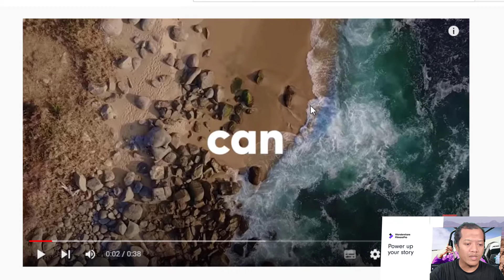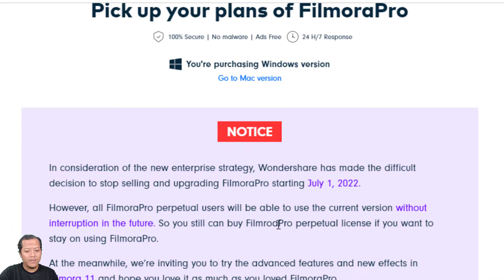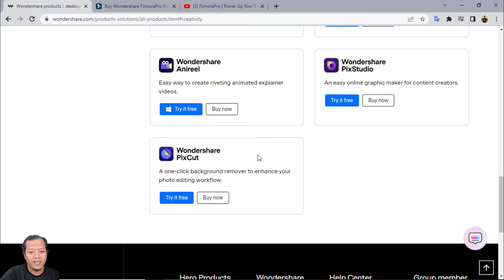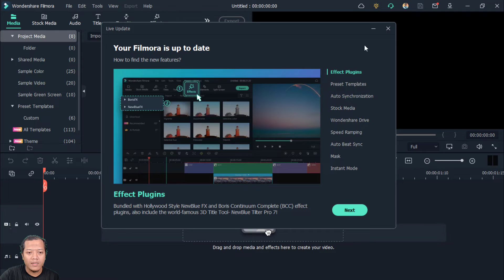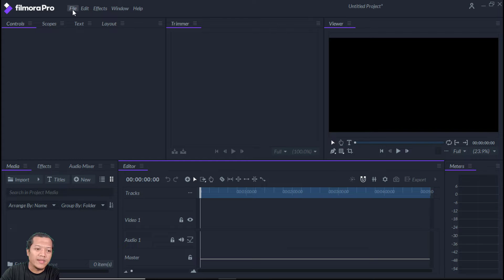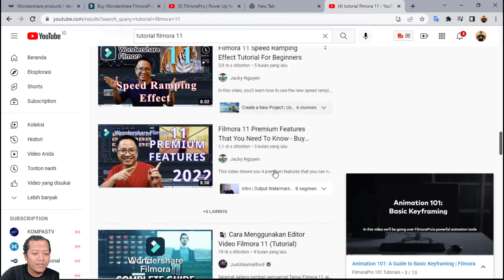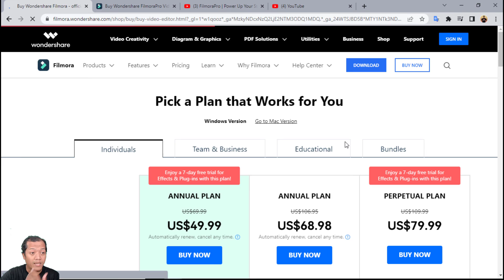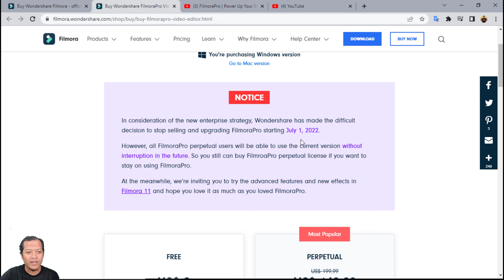Benarkah Filmora Pro Produk Gagal? 4 Alasan Filmora Pro Dihentikan Pengembangannya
Filmora Pro sebenarnya merupakan produk yang cukup baru dari @FilmoraWondershare Namun per 1 Juli 2022 dihentikan penjualan dan update nya. Ada apa dengan Filmora Pro? Simak penjelasan pada video ini sampai selesai ya!!

Terima kasih

Tertarik untuk mendapatkan Filmora Pro ataupun Filmora 11 original dengan harga murah? Silahkan hubungi WA 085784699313

Channel Waruto Ono ini berisi berbagai hal yang saya sukai terutama terkait konten kreator. Saya akan berusaha untuk memberikan konten yang bermanfaat dan menghibur. Beberapa tema isi dari channel ini diantaranya tips untuk youtuber pemula, tutorial editing video, review gear untuk produksi konten dan saya juga membantu konten bagi UMKM di Indonesia.
Saat ini selain sebagai konten kreator saya juga menjadi Google Product Expert terutama di bagian YouTube Product Expert. Saya juga menjadi Influencer dari Shopee terkait tentang review produk yang rekomended.
Silahkan komen, like dan jika menurut Anda video saya bermanfaat, silahkan share agar makin banyak yang mendapatkan manfaatnya.

Untuk fast response bisa WA saya di nomor 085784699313 atau klik link WhatsApp ini

Terima kasih